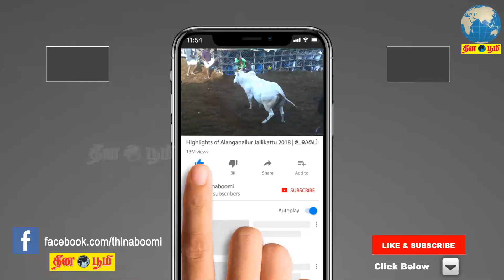கம்யூனிஸ்ட் கட்சியின் முன்னாள் நாடாளுமன்ற உறுப்பினர் டிகே.ரங்கராஜன் செய்தியாளர் சந்திப்பு